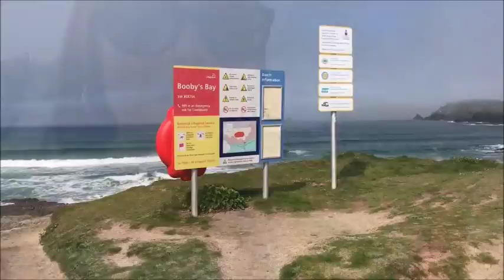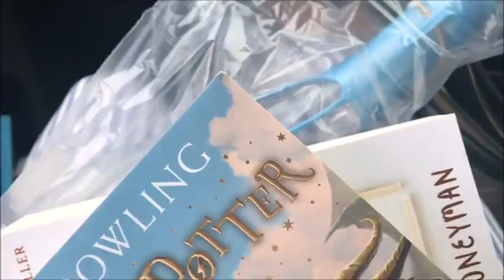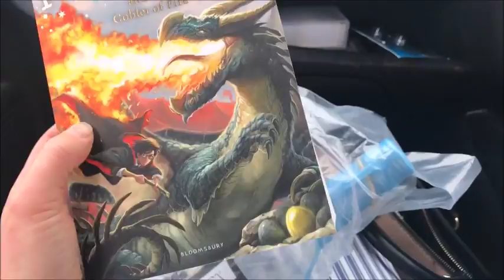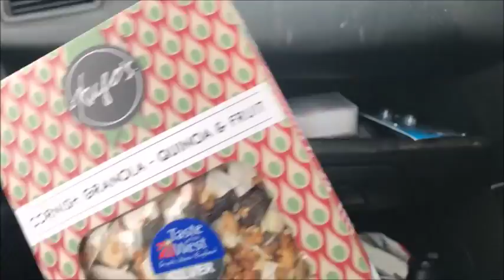PADSTOW VLOG | MAY 2018 | MOLLY BAKER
we had such a fab weekend, my dad & step mum invited dan & i down to padstow in cornwall to share their weekend, and my oh my did we have fun!

The moment I wake up by a u x @auxofficial